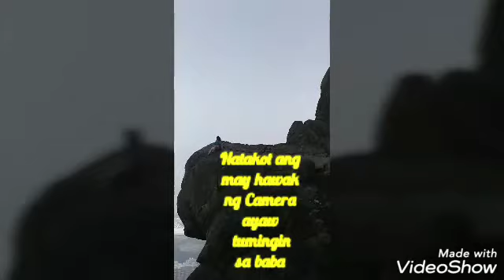Kowloon peak,cliff part2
magandang view